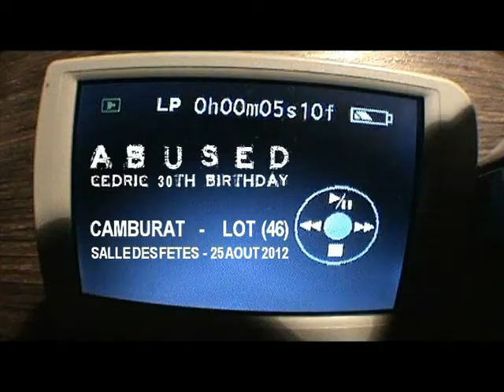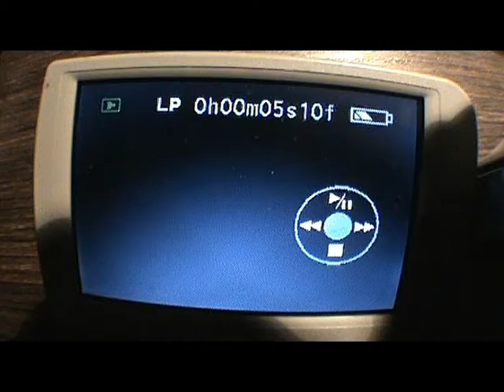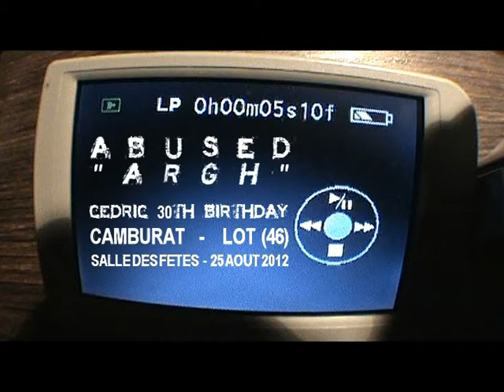Abused - Cedric 30th Birthday - Camburat - 25 Aout 2012 - Full Show